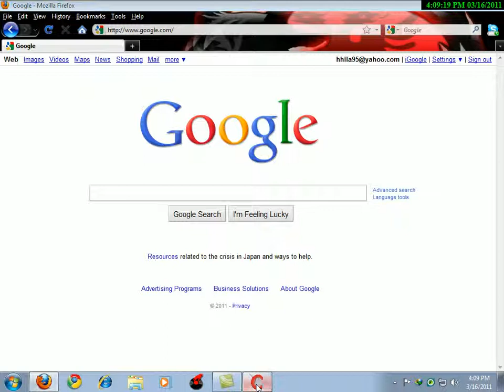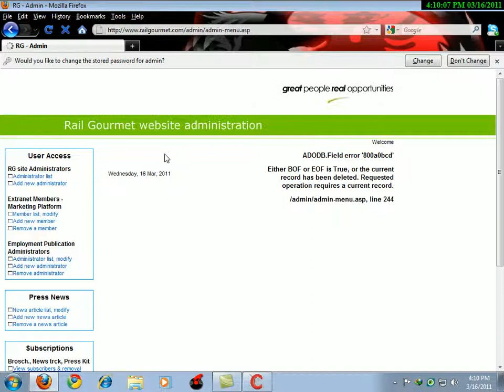SQL injection (''i thjeshte'') nga HHILA HACK3R ALBANIA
Ky është tutorial për nje SQL injection të thjeshtë nga HHILA HACK3R ALBANIA.
këtu do të gjeni: Forum, Chat, Lojra, Shkarkime, Kuriozitete. etj.

Usename: admin
Password:'or''='